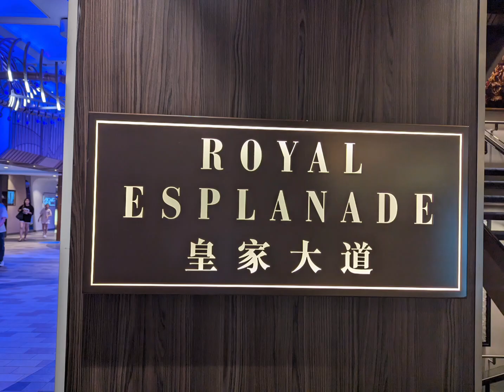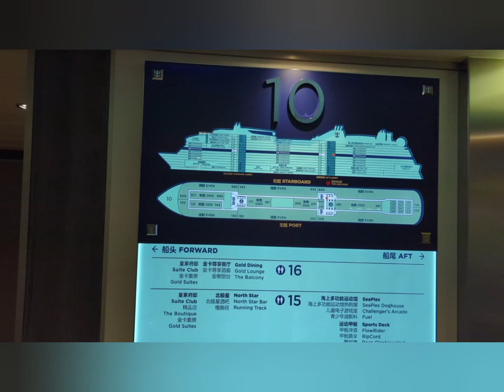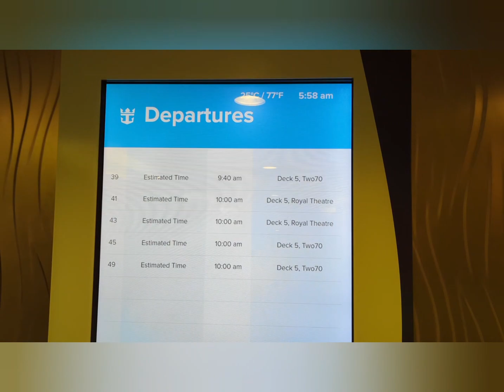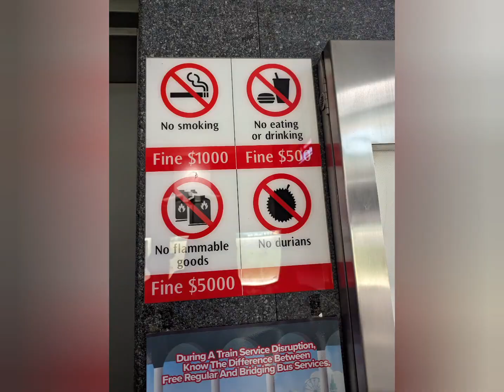Spectrum of the Seas: arrival at Singapore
Disembarkation of Spectrum of the Seas upon arrival at Singapore. 24 of july 2023.